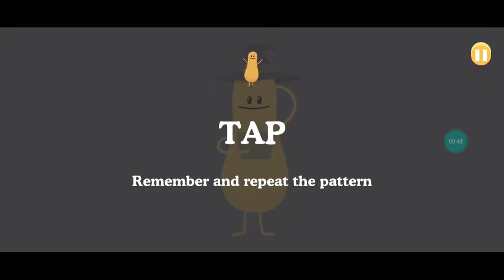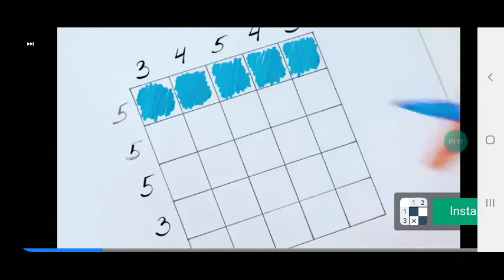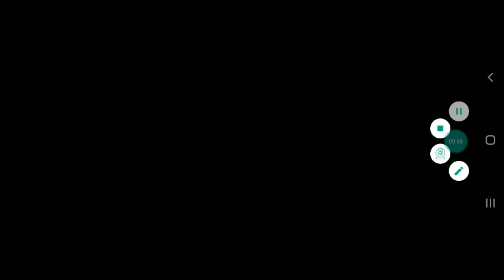dumb ways to die samsung klasky csupo robot logo fart nein csupo effects klasky csupo nein csupo th